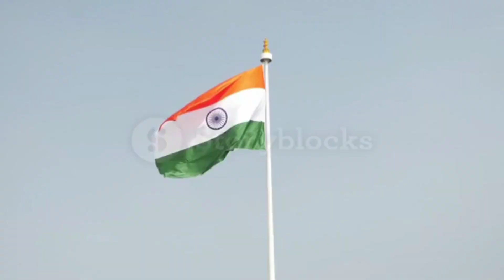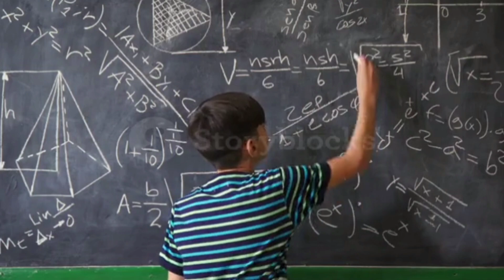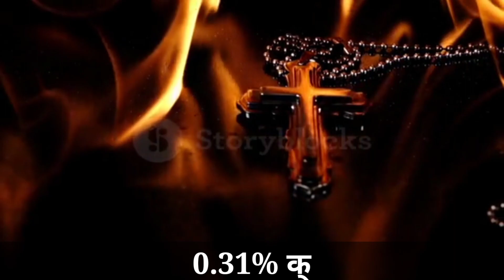BALAGHAT DISTRICT |BALAGHAT DISTRICT INFORMATION|BALAGHAT TOURIST PLACES| BALAGHAT MADHYA PRADESH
Video Topic:- BALAGHAT DISTRICT |BALAGHAT DISTRICT INFORMATION|BALAGHAT TOURIST PLACES| BALAGHAT MADHYA PRADESH

भारत के लगभग बीचों बीच अवस्थित मध्यप्रदेश के बालाघाट के बारे में। Balaghat Madhya Pradesh ka jila hai jisme aaj hmlog jaanenge ki Balaghat jila ke kuchh khubsurat paryatak sthal ke baare mein.Aur Balaghat jile ka sthapna Balaghat ki total population ke baare me aur is jile ki mukhya paryatak sthal ke baare mein aur bhi bahut kuchh to video ko pura jarur dekhe🙏

मेरा पहला video 😂 बिलासपुर सिटी

_simply facts:- This channel is all about facts and motivation. Note:- This video is only for the purpose of sharing the information or knowledge not to hurt with the feelings of anyone.

1) This video has no negative impact on the original works (It would actually be positive for them)
2)This video is also for teaching purposes.
3) It is not transformative in nature.
4)I only used bits and pieces of videos to get the point across where necessary. 5) Some images are also used just for giving the clearance about the topic to the viewers.

Balaghat City
Balaghat district Information
Balaghat tourist places
Balaghat madhya pradesh
Balaghat news
Balaghat district news
Balaghat jila
Balaghat tourist places
Balaghat population
Balaghat 2022
Balaghat district
balaghat madhya pradesh